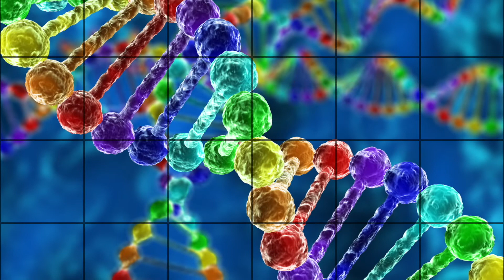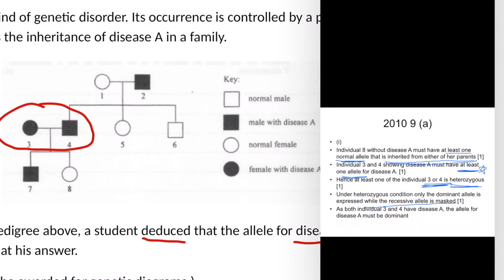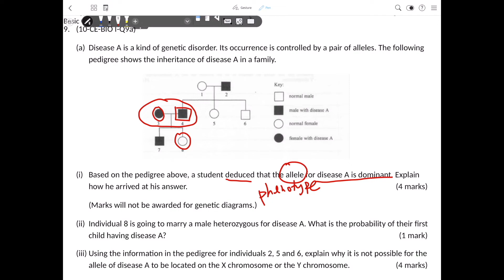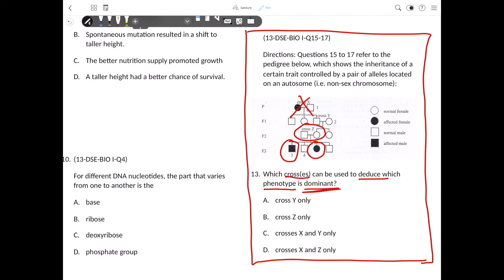HKDSE Biology: Basic Genetics (Monohybrid Inheritance)